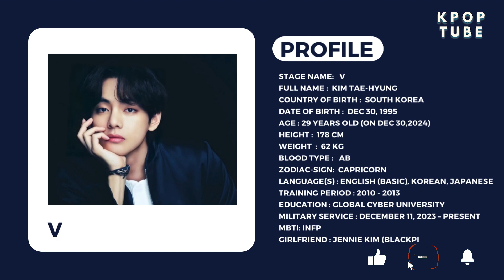BTS V (김태형) PROFILE 2024 | Kim Tae-hyung | BTS V AGE | MBTI | FACTS | HEIGHT | GIRLFRIEND| MILITARY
||Taekook cute lovey -dovey Moments ❣️❣️

BTS with babies 🥰 cute photo's

US Army General Reveals Surprising Things to BTS' V After Training Together

Jung Kook: Standing Next to You | The Tonight Show Starring Jimmy Fallon

[하이라이트#]드디어 만남 성사! 진짜 BTS와 BTS 여고생의 만남! 살아계세요?유퀴즈온더블럭 | YOU QUIZ ON THE BLOCK EP.99

방탄소년단 BTS Full Ver. (Boy With Luv + DNA + Make it Right + iDOL) 4K 60P

News, rumors and gossip for the week of Jungkook and Taehyung (VKOOK / TAEKOOK) BTS

[EPISODE] BTS (방탄소년단) @ Billboard Music Awards 2018

BTS

MV Official BTS Park Jimin ft. Min TN | Closer Than This tn

Paisa 🤑💰💸 || BTS || BTS DNA

ЭТИ МГНОВЕНИЯ 🔥💞🔥НИКОГДА НЕ ЗАБУДЕМ ТЭ И ГУКИ 🕺💚💜🕺

[슈취타] EP.21 SUGA with 정국 Ⅱ

Kim Tae-hyung also known as V, is a South Korean singer and actor under Big Hit Entertainment. He rose to fame as one of the members of the worldwide sensation BTS.In 2013, V made his official debut with BTS and went on to become one of the most popular and loved artists of his generation.On September 8, 2023, V made his official solo debut with the mini album "Layover." V doesn't come from a wealthy background. His family members are farmers. He considers his journey as an idol a once-in-a-lifetime lucky chance. He believes that he would have been a farmer pulling out weeds if it wasn't because of BTS.

Title – BTS V (김태형) PROFILE 2024 | Kim Tae-hyung | BTS V AGE | MBTI | FACTS | HEIGHT | GIRLFRIEND | MILITARY | LIFESTYLE | NETWORTH | BIRTHDAY & MORE

Stay in touch with the chalet to get updates on all kinds of sports.